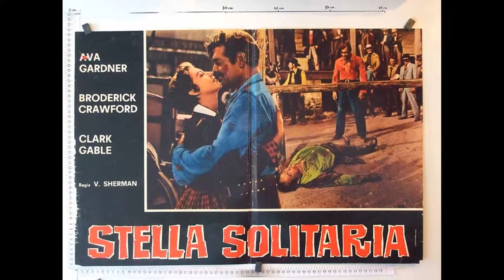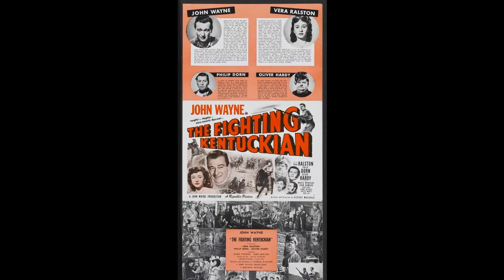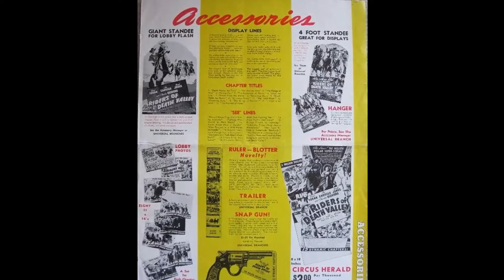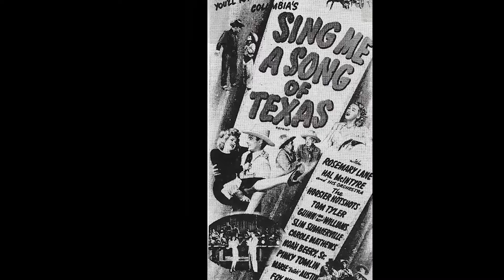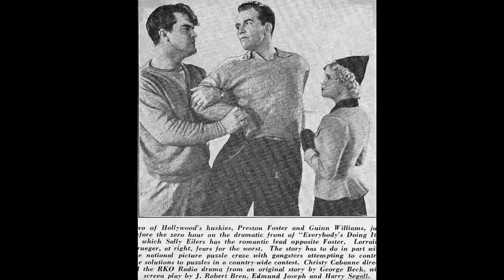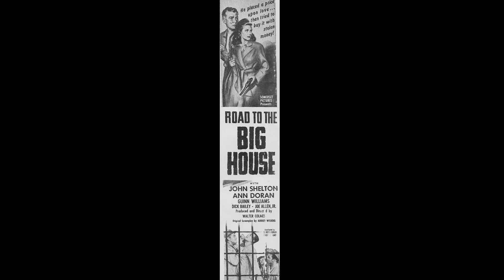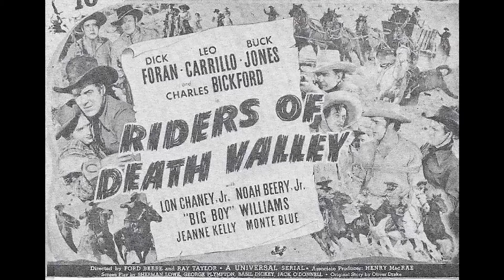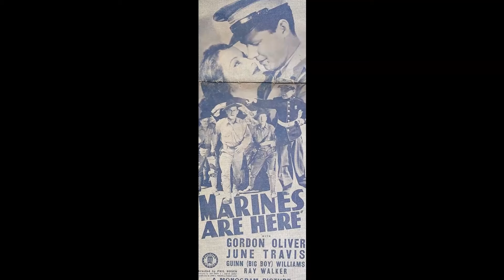Celebrities of A Different Era: The Amazing Guinn 'Big Boy' Williams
Lights, camera, and a warm welcome to Classic Hollywood enthusiasts! 🎥 Today, we're transported back in time to celebrate the brilliance of Guinn 'Big Boy' Williams, a true Hollywood gem. 🌟

From captivating performances to endearing charisma, Guinn 'Big Boy' Williams's contributions to cinema remain etched in our hearts. 🎬

Join me as we revisit Guinn 'Big Boy' Williams's iconic works, relive their most memorable scenes, and uncover the magic that still enchants audiences today.

🌠 Let's ignite the silver screen with Guinn 'Big Boy' Williams's brilliance and bask in the golden era of Hollywood once more! ✨🎭
Filmography:
Buttons and Her Beaus
The Comancheros
The Alamo
Five Bold Women
The Magical World of Disney
Home from the Hill
The Restless Gun
Wagon Train
Sugarfoot
Circus Boy
Cheyenne
The Sheriff of Cochise
The Hired Gun
Gu